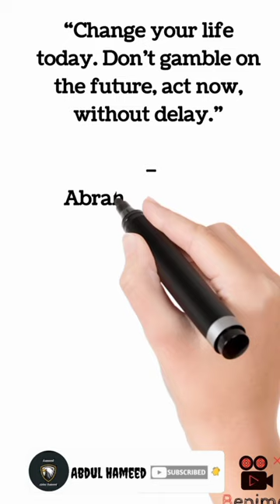Nearly all men can stand adversity, but ?? | motivational quotes in English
Motivational video English Quotes  | Motivational Quotes In English | Inspirational Quotes| Golden Words In English | Best Quotes in Holy Quran

To day video is very important for you because it is a motivational video. yes this video cover motivational quotes in English | English motivational quotes always inspire the all my friends and subscribers.  it is also a video which have golden words in English . these quotes is very important for success

inspiring quotes